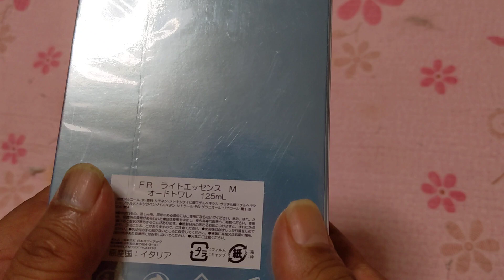FERRARI フェラーリ 香水。ライトエッセンス M オードトワレ １２５ｍｌフタが壊れてる？！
amazonで２６００円で購入。ライトエッセンス。オードトワレ。原産国イタリア。125ｍｌ。フタが閉まらないのですが欠陥品なのか？！